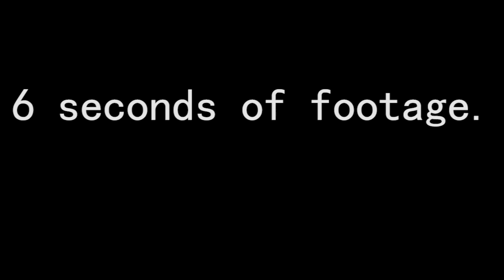Dog yard time lapse video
My first time lapse video.

Used the EOS software on my computer to control the intervals.